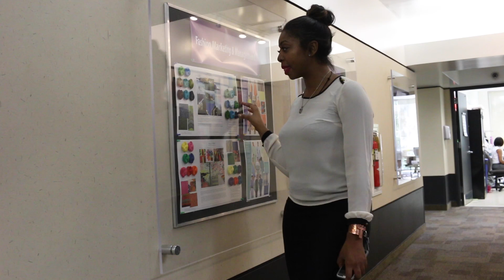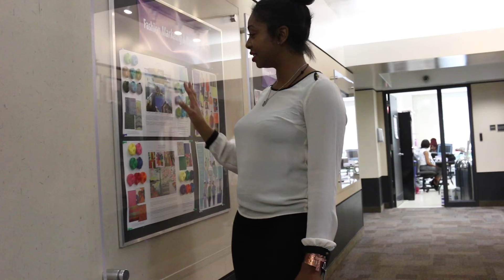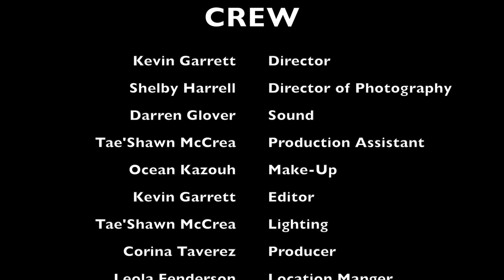Billion Dollar Mama final